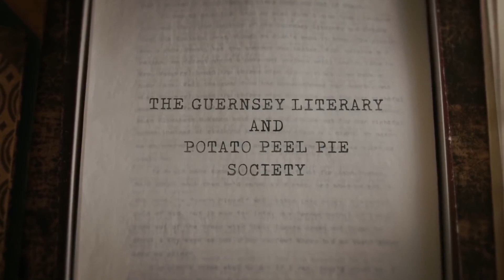The Guernsey Literary and Potato Peel Pie Society Featurette - Book to Screen | Rotten Tomatoes TV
Check out the new The Guernsey Literary and Potato Peel Pie Society movie clip starring Jessica Brown Findlay!

US Air Date: August 10, 2018
Starring: Jessica Brown Findlay
Network: Netflix
Synopsis: In the aftermath of World War II, a writer forms an unexpected bond with the residents of Guernsey Island when she decides to write a book about their experiences during the war.